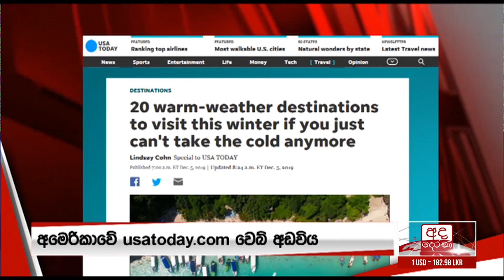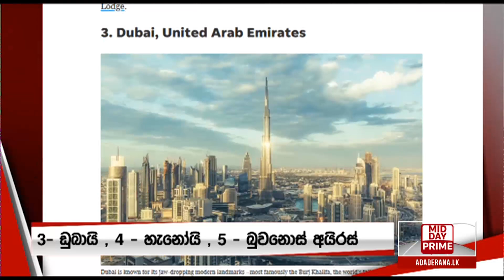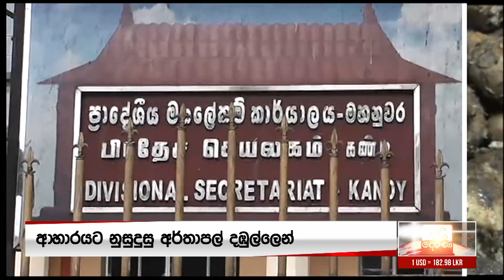අද දෙරණ 12.30 මධ්‍යහන පුවත් විකාශය - 2019.12.09